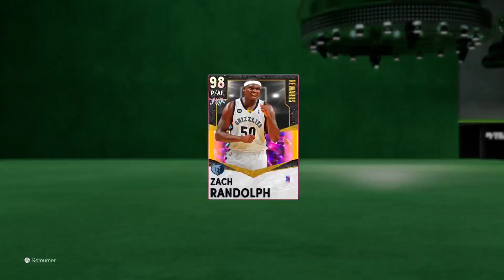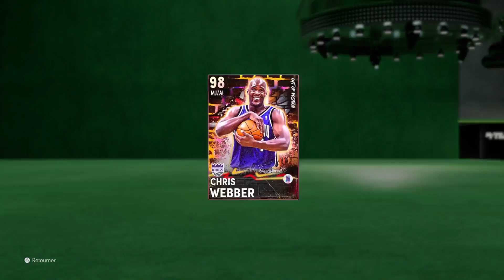NBA2K21 MY TEAM - CES 2 DUOS DYNAMIQUES QUASI GRATUITS DANS LE MÊME 5 MAJEUR = RAGE QUITS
Salut les GOAT, vous utilisez des duos dynamiques sur NBA 2K21 My Team ? Ici, ces 2 duos quasiment gratuits (pour quelques MT) sont surpuissants ! 🤯 Gros boosts en stats et possibilité de les combiner dans un même 5 majeur, je les teste en Illimité et ça va pas se passer comme prévu 😅